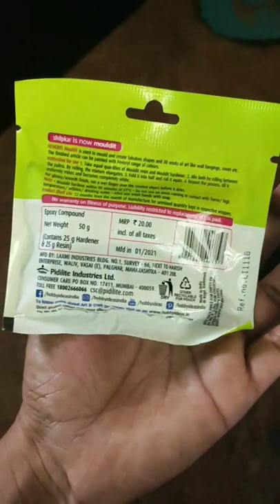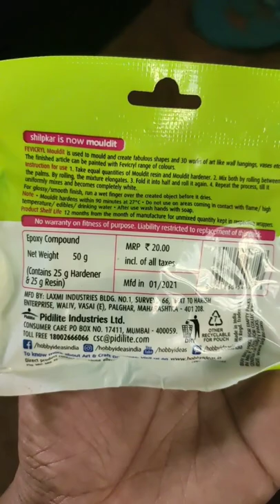Fevicryl mouldit review in tamil/best out of waste/fevicryl dough/clay dough review/